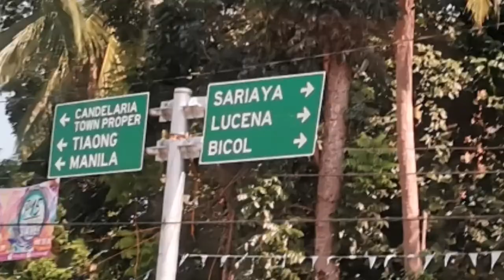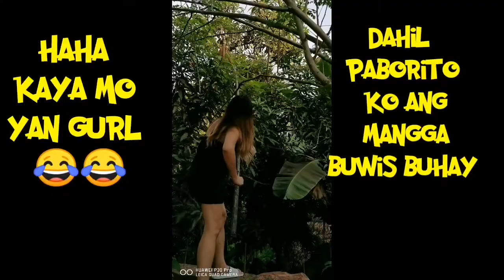BICOL VACATION (Family&Relatives) 2019